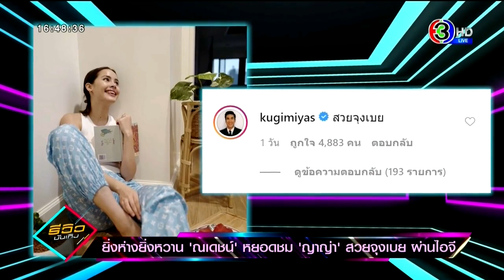‘ณเดชน์’ คอมเมนต์หยอด ‘ญาญ่า’ สวยจุงเบย ผ่านไอจี